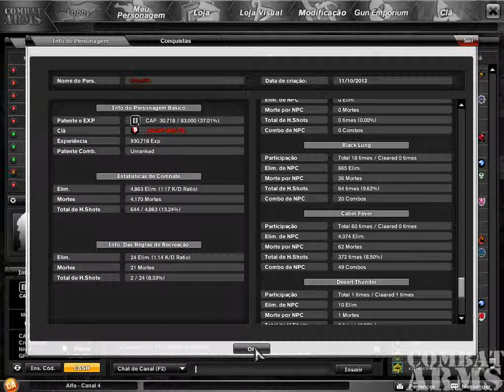OFENDER = BAN (Ignorem)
Noob ofende é BAN , vendo se a level up da ban por ofensa vamov er se eles trabalham mesmo